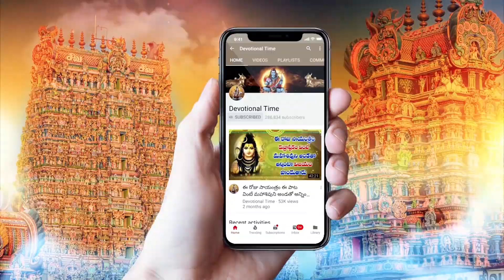DATTATREYA ASTA CHAKRA STOTRAM || TELUGU BEST POPULAR SONGS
WATCH►DATTATREYA ASTA CHAKRA STOTRAM || TELUGU BEST POPULAR SONGS|| TELUGU BEST DATTATREYA SONGS